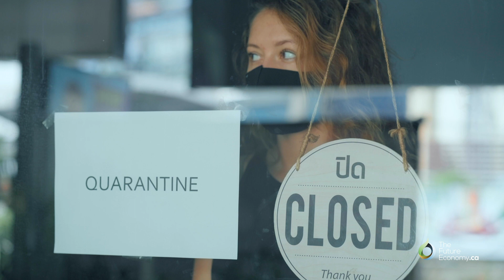Canada's Fisheries Industry Looking Forward l Phil Young, Chair of the Fisheries Council of Canada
Interview with Phil Young, Chair of the Fisheries Council of Canada, on the future of the fisheries industry.

Part of the Future of Fisheries Webinar Series, presented by the Fisheries Council of Canada - Four weeks of VIP interviews, webinars, panels and presentations.

Register for the October 20th VIP Presentation and live Q&A session with John Sackton, Founder of SeaFoodNews.com for FREE